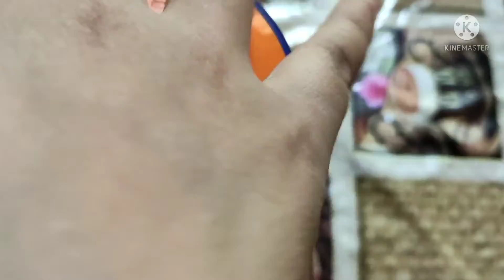How to prepare organic Banana peel fertilizer ,പഴത്തൊലി ജൈവവളം വീട്ടിൽ ഉണ്ടാക്കാം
How to prepare organic Banana peel fertilizer
പഴത്തൊലി ജൈവവളം വീട്ടിൽ ഉണ്ടാക്കാം
ANNA,S KITCHEN1M